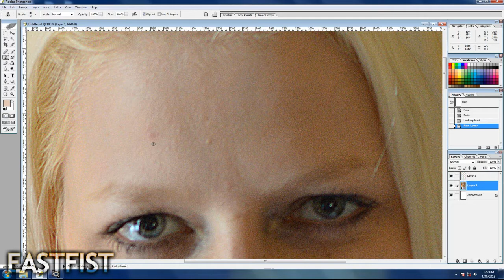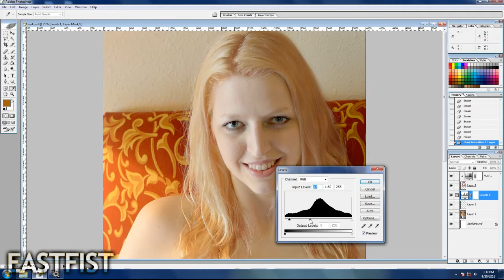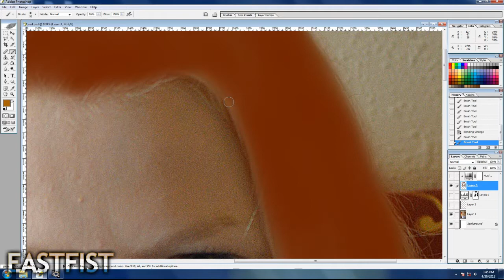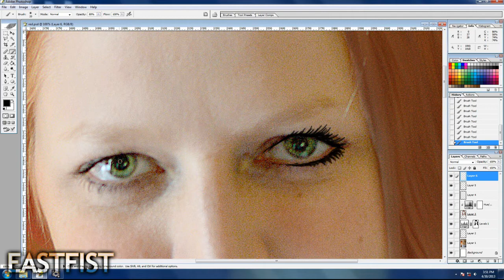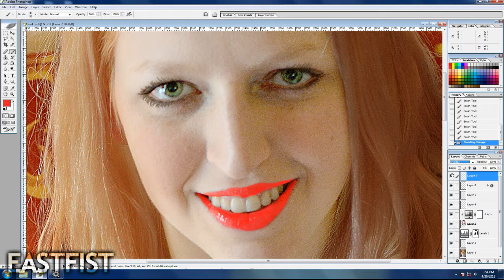Retouch Photoshop Model Change Hair Color Blonde To Redhead And Other Basic Techniques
Here's a basic retouch of the beautiful model Lea I shot a few days ago. She came to the shoot with bleached-blonde hair, but for this particular shot, I wanted to play with her hair color and make it red. I also demonstrate some other basic techniques like using the Clone tool to fix blemishes and veins.